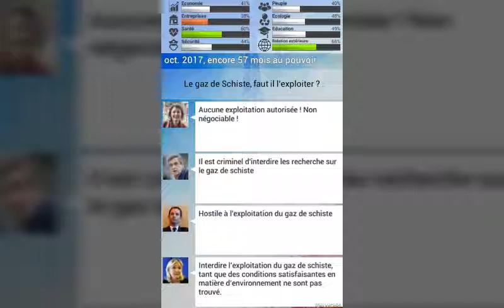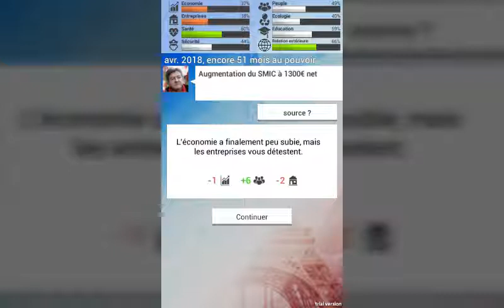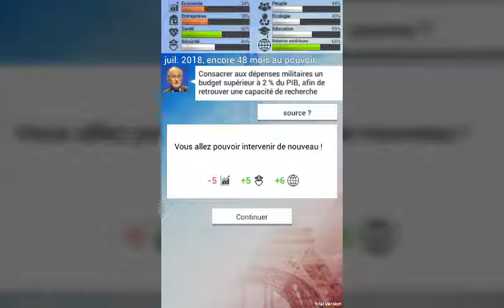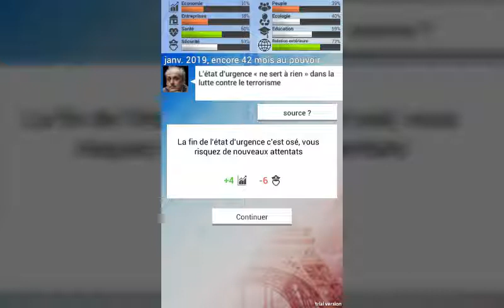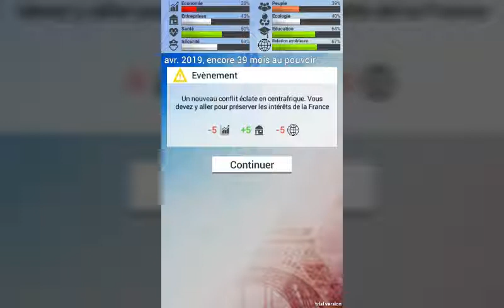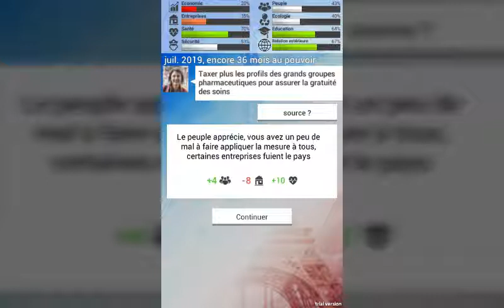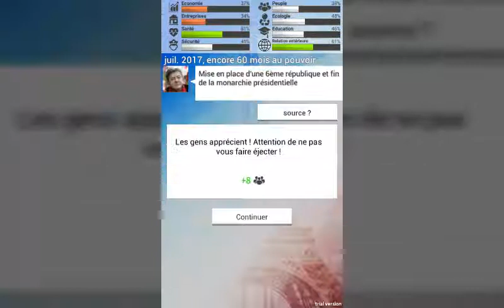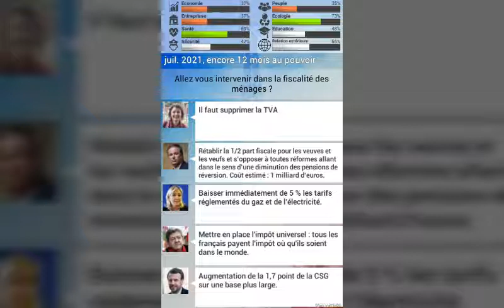Toi Président 2017 Découverte [Fr]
Peace.